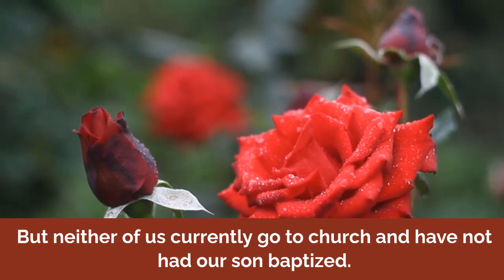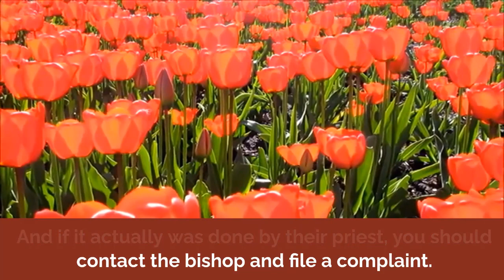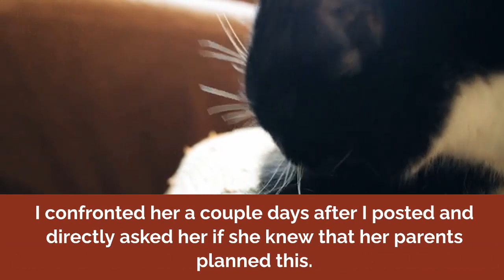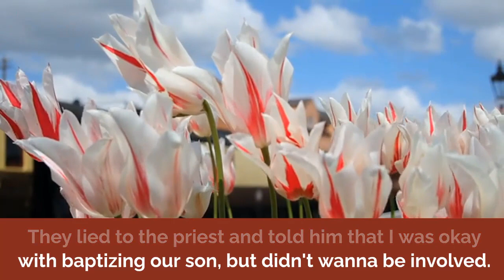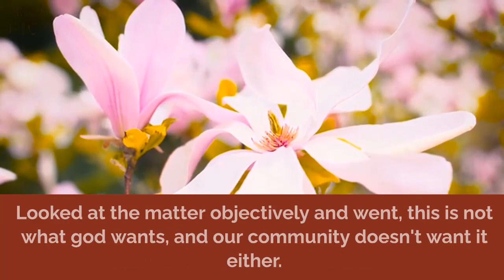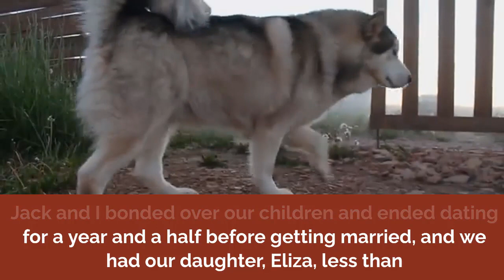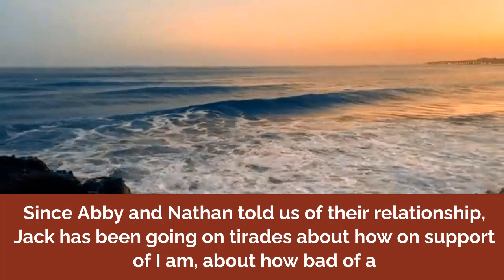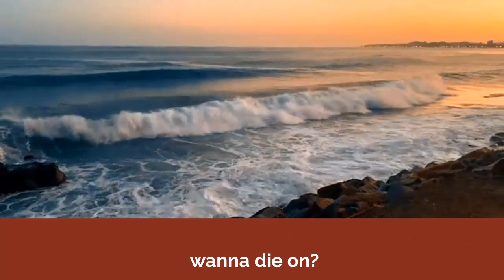Mother in Law 'Baptized' My Son wo My Permission, Now My Marriage Is Falling Apart AITA